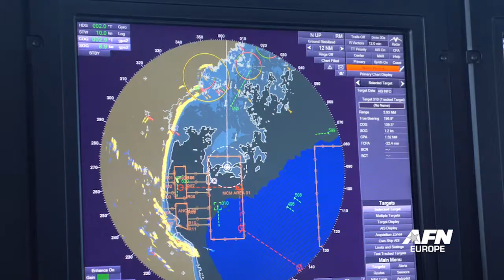BALTOPS Carson City TACEX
Exercise Baltic Operations (BALTOPS) 2018 is the premier annual maritime-focused exercise in the Baltic region and one of the largest exercises in Northern Europe enhancing flexibility and interoperability among allied and partner nations.